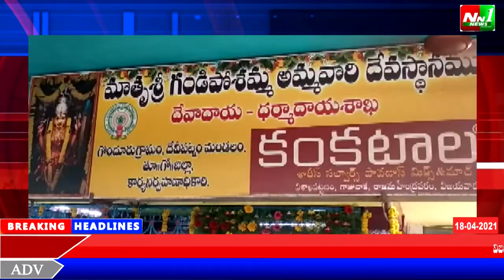తూర్పుగోదావరి జిల్లా,దేవీపట్నం,మండలంలోని గండి పోశమ్మ అమ్మవారి జాతర మహోత్సవాలు ఆదివారంతో ముగిశాయి.